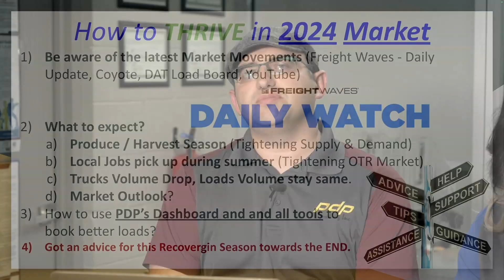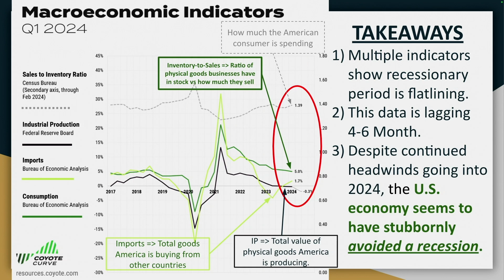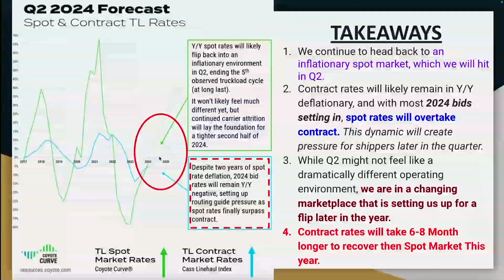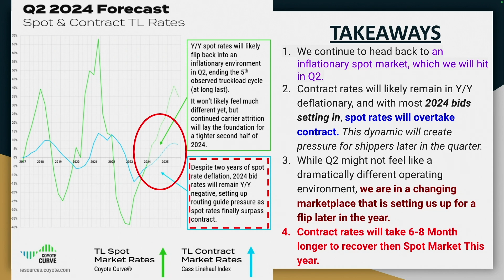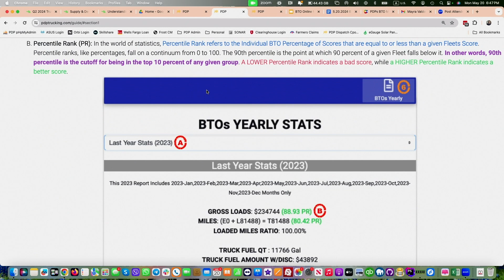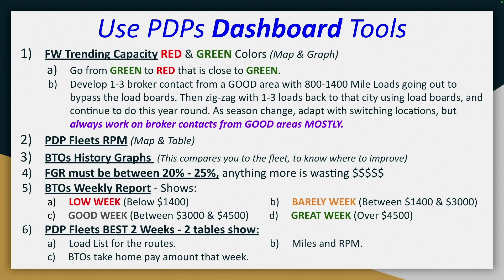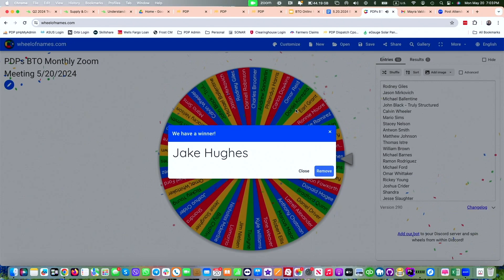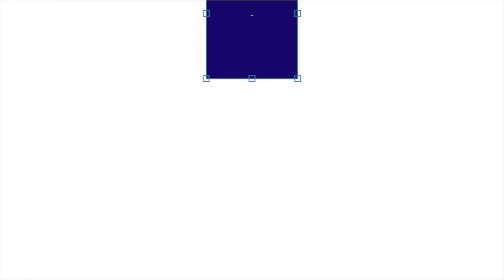PDP Zoom Meeting 048 - Market Updates News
Mon, May 20, 2024, 6:00 PM:
PDP Zoom Meeting 048
MARKET UPDATES NEWS